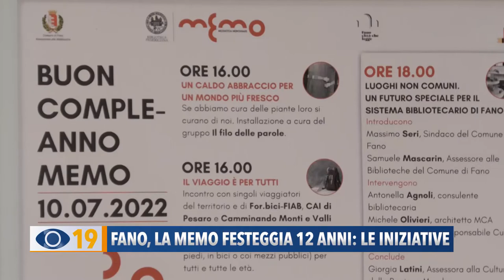Fano, la Memo festeggia 12 anni: le iniziative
La Mediateca Montanari di Fano compie 12 anni e, per l'occasione, ha organizzato una giornata ricca di iniziative dedicate ad adulti e bambini.